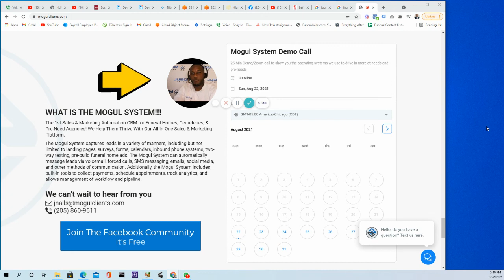Let me explain...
Doesn't cost you anything but time ...